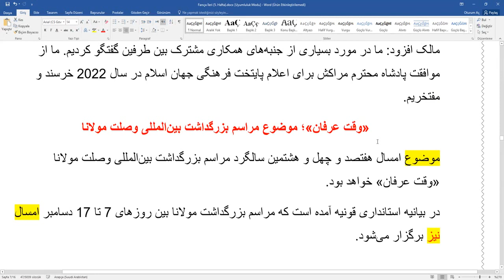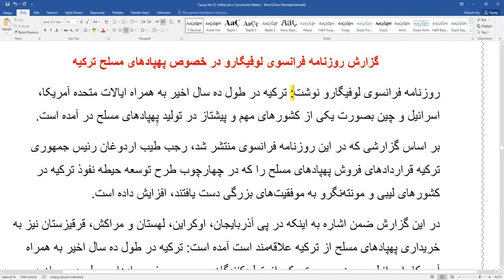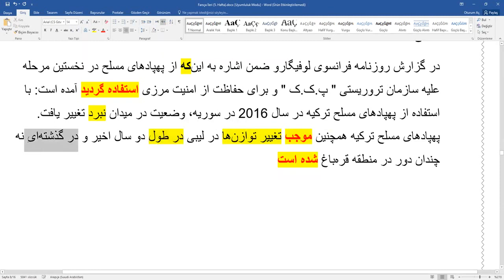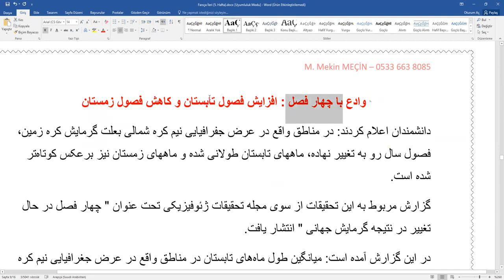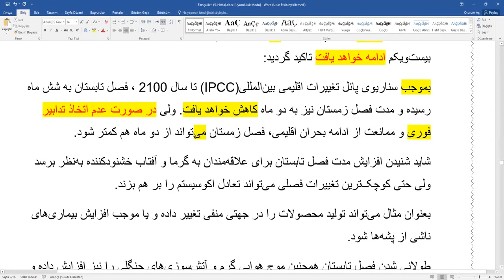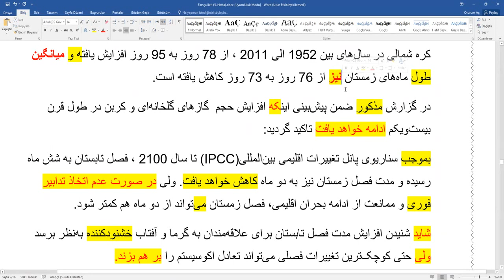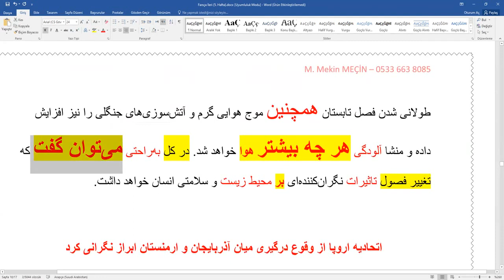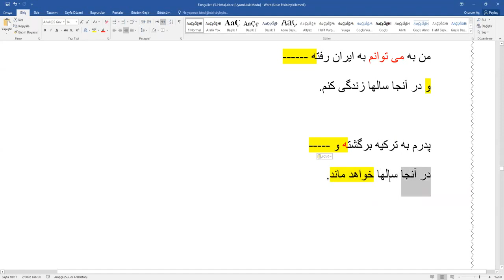Farsça Çeviri-Analiz 13. Ders MEKİN HOCA İLE YDS YÖK-DİL